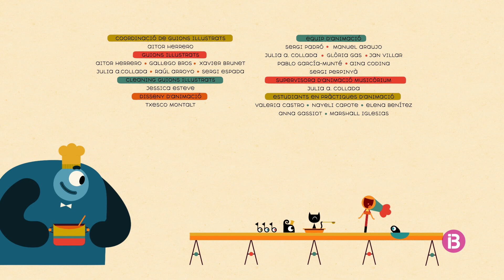Jasmine i Jambo T2 - El xup-xup (18) - IB3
A Soundland es fa el concurs de solfeig i tots els amics s hi apunten. El premi és un guisat que es passa uns quans dies fent xup-xup. Però mentre els amics estudien cada dia una mica per al concurs, la Jasmine es distreu i ho deixa tot per a l últim dia. Al final, la Jasmine descobrirà que estudiar és com fer un guisat: ha de fer xup-xup durant molts dies.